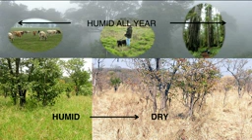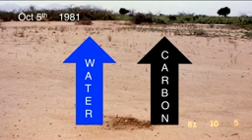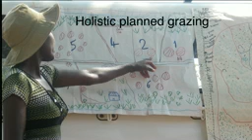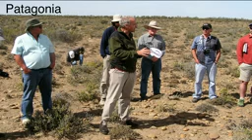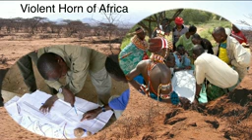Environment Allan Savory How To Green The World's Deserts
Visual content administered by:
Ted Talks

"Desertification is a fancy word for land that is turning to desert," begins Allan Savory in this quietly powerful talk. And terrifyingly, it's happening to about two-thirds of the world's grasslands, accelerating climate change and causing traditional grazing societies to descend into social chaos. Savory has devoted his life to stopping it. He now believes -- and his work so far shows -- that a surprising factor can protect grasslands and even reclaim degraded land that was once desert."

Enjoy this presentation on the astounding transformation of barren land to lush green!

--Bibi Farber

This video was produced by Ted Talks

SOURCE: next world tv

I am putting this out to encourage intelligent discussion. Views demonstrated in video are not necessarily the same as mine. libertylover520